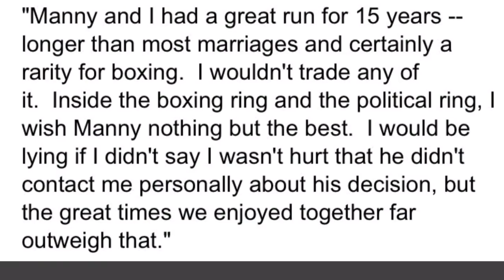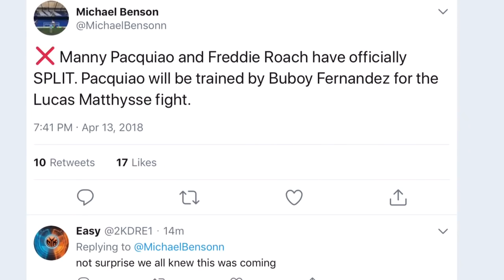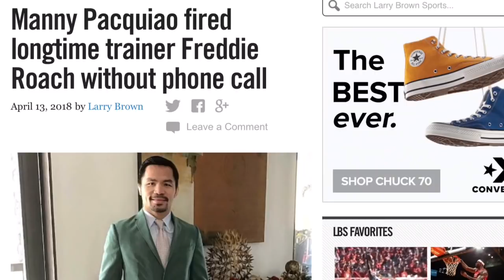MANNY PACQUIAO FIRES FREDDIE ROACH ON HIS DAY OFF; ROACH RESPONDS TO BEING FIRED BY PACQUIAO